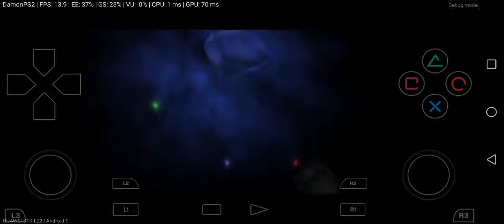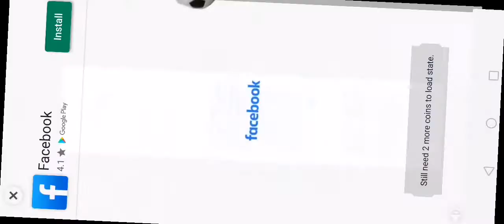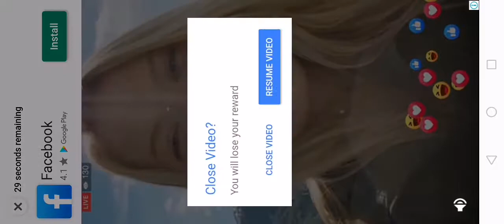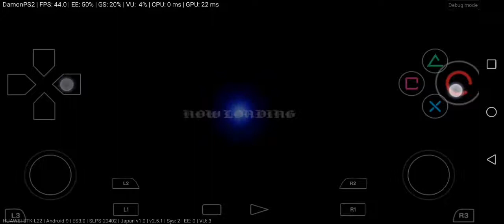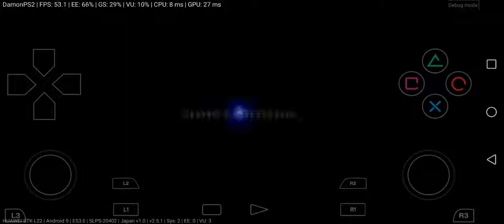Kamen rider blade ps2 THE BEGINNING OF THE STORY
KAMEN RIDER PS2(2004)